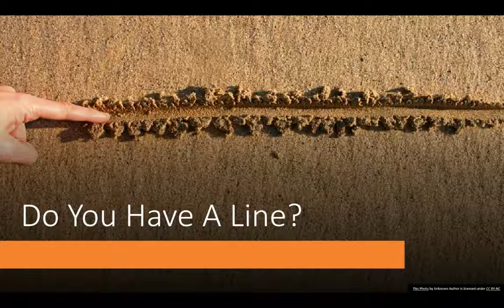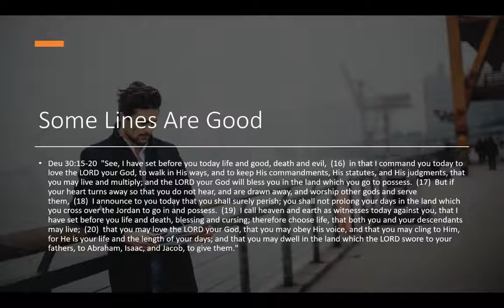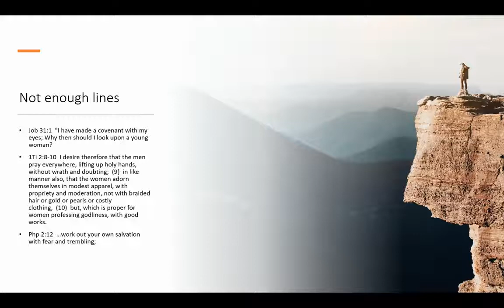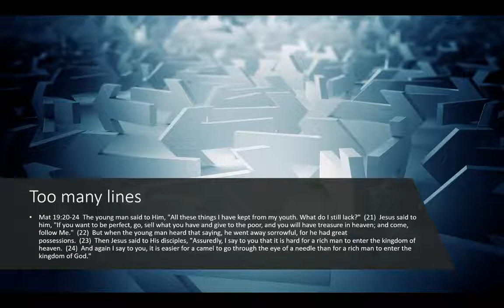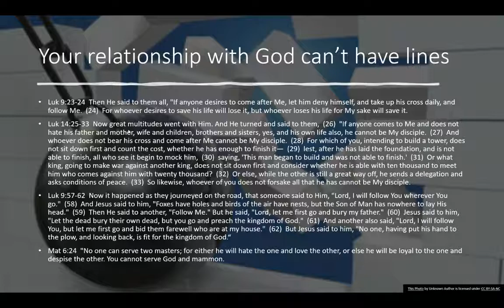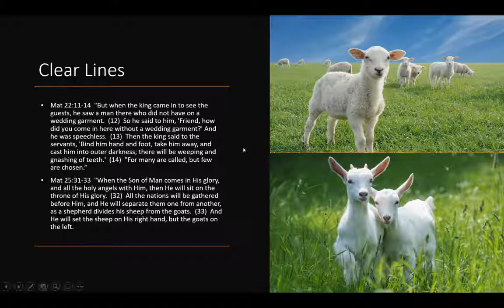Do You Have A Line?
Pastor Ron talks about why we shouldn't have "lines in the sand" when it comes to serving the Lord